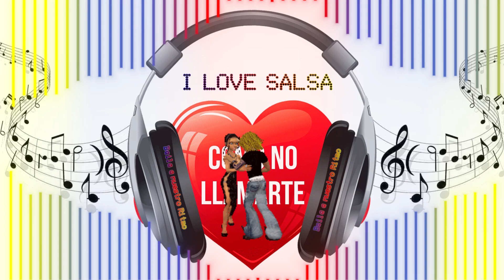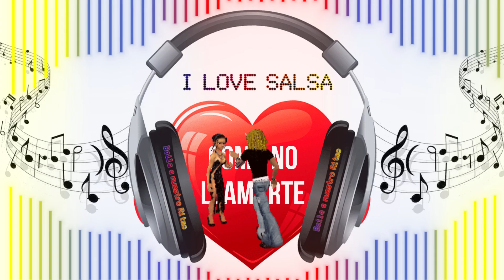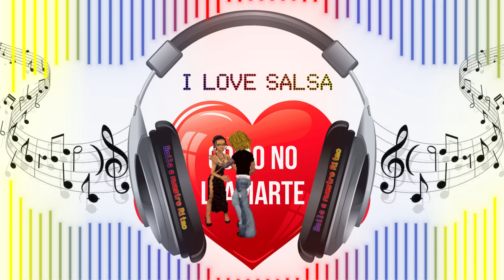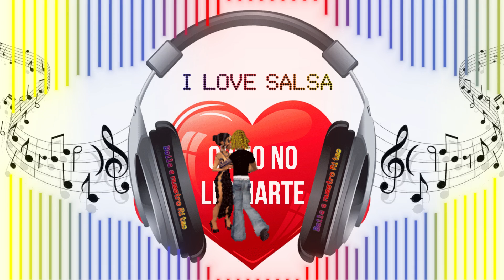Como no llamarte Salsa Baul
Autor: paquito acosta